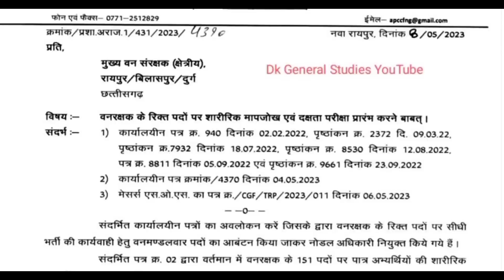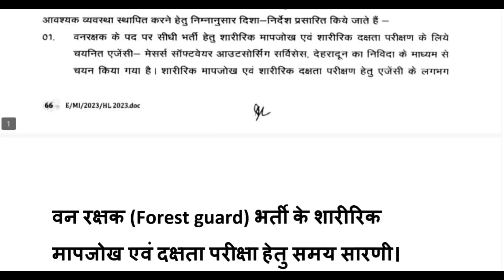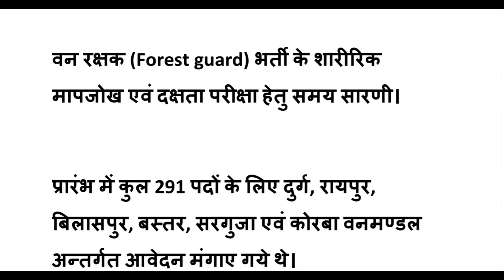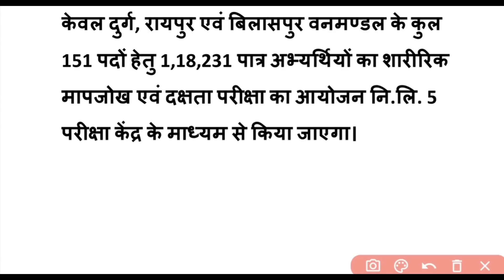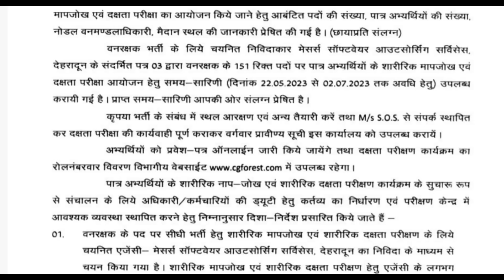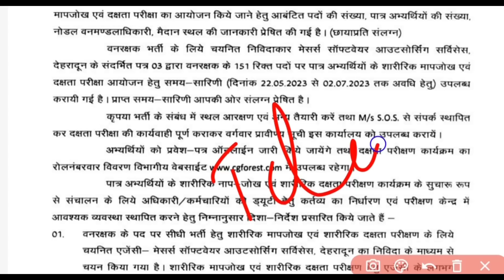Cg forest Gaurd Physical Exam Date || छग वनरक्षक फिजिकल टेस्ट समय सारणी जारी